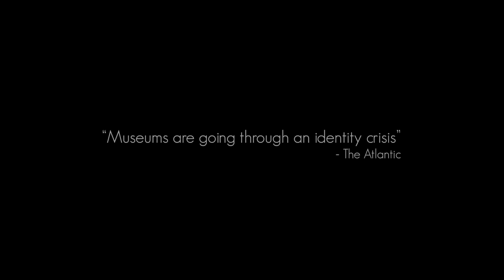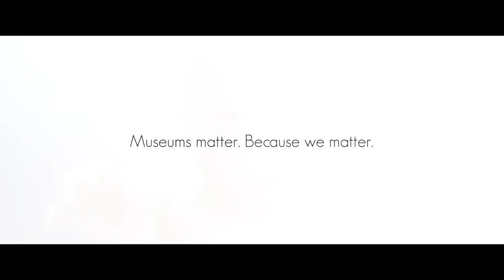Immortal (Case Study) - ROM (Royal Ontario Museum)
Credits
Production Company Scouts Honour, Toronto
Advertiser Brand Royal Ontario Museum (ROM), Toronto
Advertising Agency Broken Heart Love Affair, Toronto
Entrant Company Broken Heart Love Affair, Toronto
Production Company (additional) Moonlighting Films, Cape Town
Post Production Company Nimiopere Editorial, Toronto
Post Production Company Motif Studios, Cape Town
Post Production Company Alter Ego, Toronto
Visual Effects Company Tantrum Studio, Toronto
Music/Sound Company Rajakovic Electric, Toronto
Prosthetics / SFX Cosmesis, Cape Town
Talent Agency Kamikaze Casting, Cape Town
Design Company Leo Burnett Design, Toronto
Media Agency OMD, Toronto
Chief Creative Officer Denise Rossetto / Broken Heart Love Affair
Chief Creative Officer Carlos Moreno / Broken Heart Love Affair
Chief Creative Officer Todd Mackie / Broken Heart Love Affair
Chief Strategy Officer Jay Chaney / Broken Heart Love Affair
Copywriter Denise Rossetto / Broken Heart Love Affair
Art Director Carlos Moreno / Broken Heart Love Affair
Executive Producer Erica Metcalfe / Broken Heart Love Affair
Chief Business Officer Beverley Hammond / Broken Heart Love Affair
VP, Client Success Joline Matika / Broken Heart Love Affair
Director, Client Success Carlos Game-Garcia / Broken Heart Love Affair
Client Success Olivia Cousineau / Broken Heart Love Affair
Culture Consultant Shanuoh Wilson
Chief Marketing Officer Lori Davison / Royal Ontario Museum
VP, Brand and Marketing Kathryn Brownlie / Royal Ontario Museum
VP, Communications Sally Tindal / Royal Ontario Museum
Executive Producer Simon Dragland / Scouts Honour
Executive Producer Rita Popielak / Scouts Honour
Creative Research Tricia Zaremba / Scouts Honour
Executive Producer Shayne Brookstein / Moonlighting Films
Line Producer Suzanne Currie / Moonlighting Films
Production Designer Naobie Noisette / Moonlighting Films
Costume Designer Ruy Filipe / Moonlighting Films
Lead Prosthetics Artist Clinton Aiden Smith / Cosmesis
Casting Director Lee-Ann Hendrickse / Kamikaze Casting
Indigenous Casting Shasta Lutz / Kamikaze Casting
Executive Producer Julie Axell / Nimiopere Editorial
Editor Graham Chisholm / Nimiopere Editorial
Assistant Editor Griffin Stobbs / Nimiopere Editorial
VFX Artist Craig Parker / Motif Studios
Executive Producer Jacques Bock / Motif Studios
Colourist & VFX Wade Odlum / Alter Ego
Executive Producer Hilda Pereira / Alter Ego
Senior Producer Genna Mcauliffe / Alter Ego
VFX Artist Dominik Bochenski / Tantrum Studio
Composer Mark Rajakovic / Rajakovic Electric
Executive Producer Nicole Rajakovic / Rajakovic Electric
Sound Designer Aaron McCourt / Rajakovic Electric
Voice Over Alana Bridgewater
Chief Creative Officer Lisa Greenberg / Leo Burnett Design
Head of Design Man Wai Wong / Leo Burnett Design
Account Executive Kim Le / Leo Burnett Design